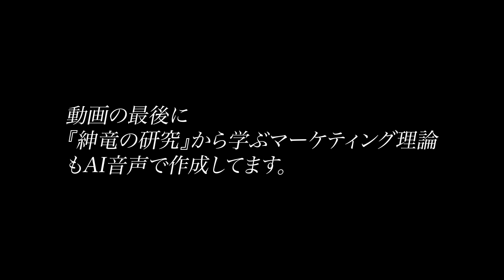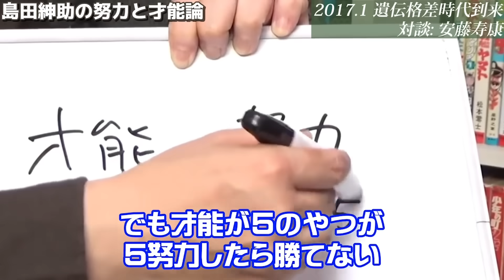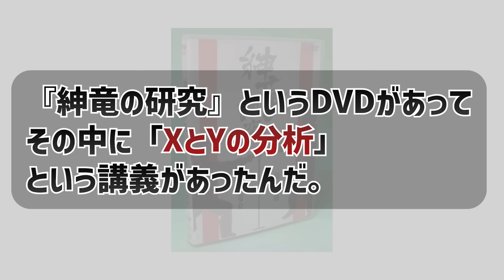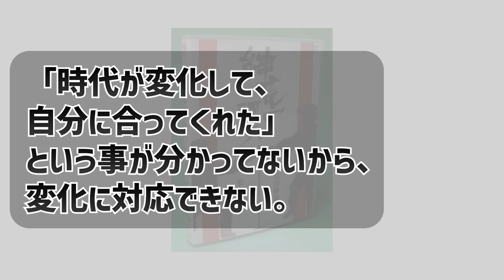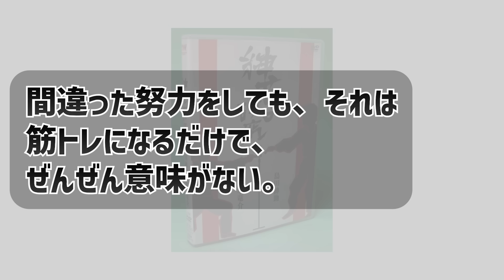「これって、あらゆるビジネスに応用できる話だと思うよ。」M-1の勝ち方..マーケティング戦略..才能と努力..「 DVD『紳竜の研究』を分析」【島田紳助/岡田斗司夫/切り抜き】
▼引用リンク
岡田斗司夫の毎日ブロマガ
「 DVD『紳竜の研究』がすごい！ 島田紳助のマーケティング理論を分析」
「すべてのビジネスに応用が可能！ 『紳竜の研究』から学ぶマーケティング理論」

▼チャプター
00:00 イントロ
00:23 天才というか..もう
02:53 紳助さんのいう努力の意味
03:53 紳助さんの「努力*才能」
06:44 紳助さんの思考法
09:27 『紳竜の研究』から学ぶマーケティング理論
才能と努力論